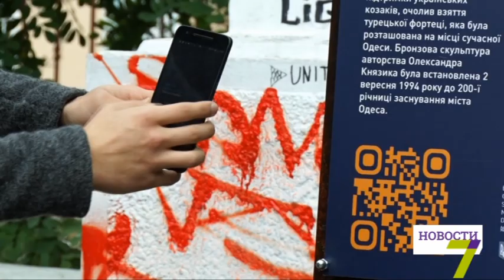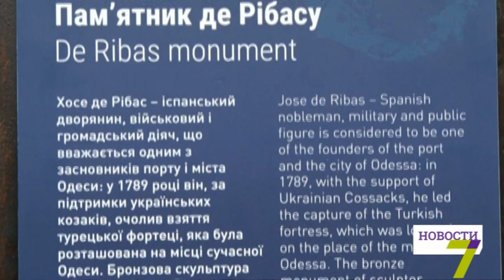Виртуальный гид. В Одессе установили первую табличку с QR-кодом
Возле памятника де Рибасу установили первую табличку с QR-кодом. Это специальный датчик. Он через приложение мобильного телефона считывает всю информацию о достопримечательности.

Организаторы говорят, что это поможет туристам оперативней узнавать сведения об одесских памятниках архитектуры. Такую же в скором времени хотят установить и у Оперного театра.

Автор табличек с QR-кодами харьковчанин Михаил Дёмшин. Он рассказал, что любит путешествовать, но ничего не знает о многих достопримечательностях тех стран, в которых побывал. Поэтому разработал проект со специальными табличками, четыре года усовершенствуя QR-код. Первую табличку Михаил установил дома, в Харькове. Она появилась в августе возле одной из главных достопримечательностей – Зеркальной струи.

Теперь молодой человек отправился в Одессу, так как часто бывает у нас и ему захотелось внести свою лепту в развитие нашего города. Табличка формата А2 сделана из ПВХ-пластика, стоит на креплении из металла. При помощи интернета и приложений для распознавания штрих-кодов пользователь получает всю информацию о памятнике: его описание, фотографии, как добраться до достопримечательности и так далее.

В Одессе проект Михаила Дмшина поддерживают общественные организации «Мой город» и «Фонд развития города Одессы». Следующую табличку планируют установить возле Оперного театра.